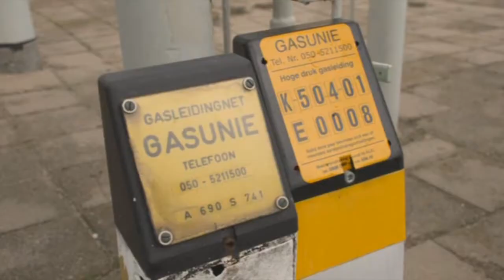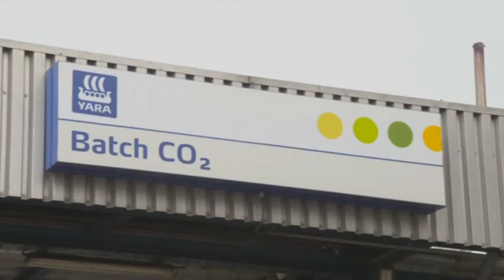Een bezoekje aan Yara Sluiskil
In Sluiskil staan de grootste ammoniak- en nitraatmeststoffenfabrieken van Yara en in Europa met drie ammoniakfabrieken, vier CO2-fabrieken, twee salpeterzuurfabrieken, twee ureumfabrieken (één prill- en één granulatiefabriek) en twee nitraatgranulatiefabrieken.